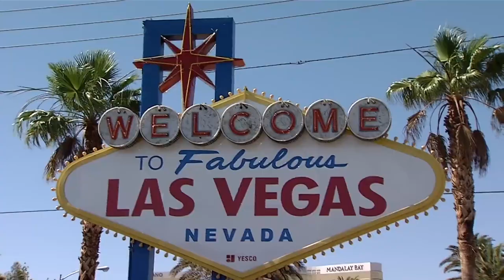Pat Collins Interviews Caps Fans in Las Vegas — In Style | NBC4 Washington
From 2018: The Washington Capitals went to Las Vegas to win the Stanley Cup. News4’s Pat Collins dressed in full Elvis getup to interview traveling fans.